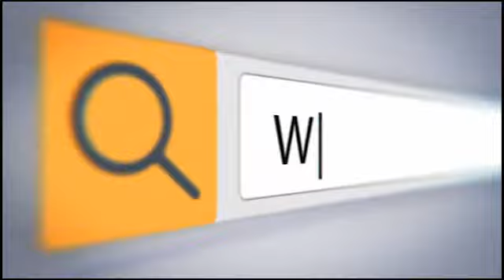zulfi bukhari participate in Panel Discussion of Human Resource Development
Please subscribe METRO WATCH YOUTUBE CHANNEL for updated and related video news, Which keeps you fully updated of the latest and breaking news in Pakistan and all around the world, in the form bulletins, talk shows and public News serves as your ultimate news channel.